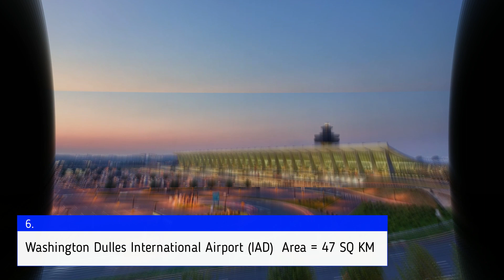World top 10 Largest Airports 2023 | Travltalk.com